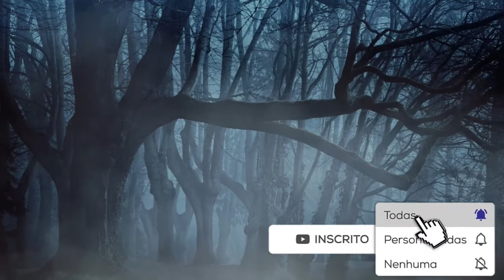Trilha de Terror Sem Direitos Autorais | Horror Soundtrack Royalty Free | Creepy House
Livre para usar em vídeos, Podcast e demais trabalhos.